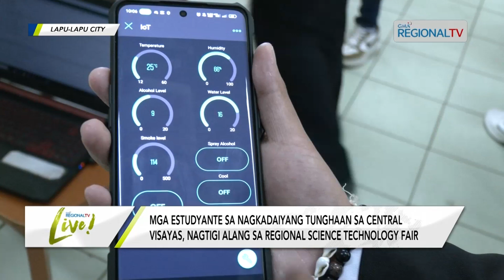GMA Regional TV Live: Regional Science and Technology Fair, gipahigayon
Mga young scientists ug young researchers gikan sa nagkadaiyang mga tunghaan sa Central Visayas, ania karon sa Sugbo alang sa Regional Science and Technology Fair. Matod ni Dr. Bryant Acar, over-all event chair nga kini ang labing unang higayun nga nabalik ang face-to-face o physical nga pagpahigayun sa Regional Science and Technology Fair, human gipaagi lang ang panagtigi online nunot sa pandemya.